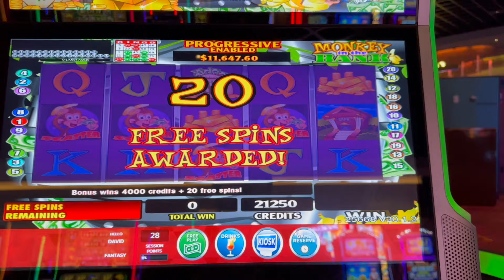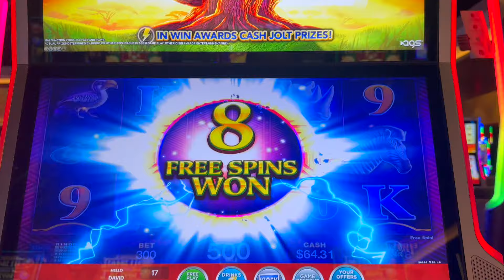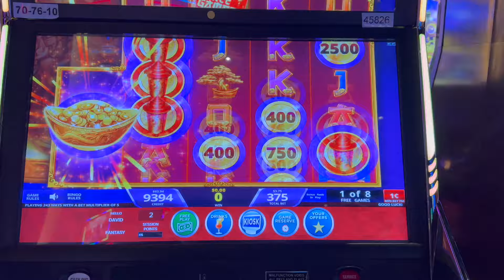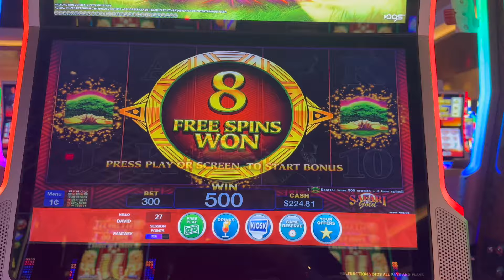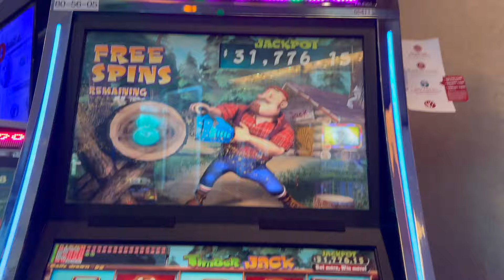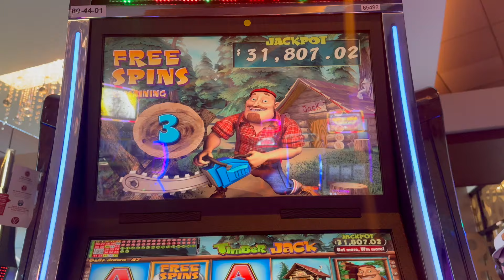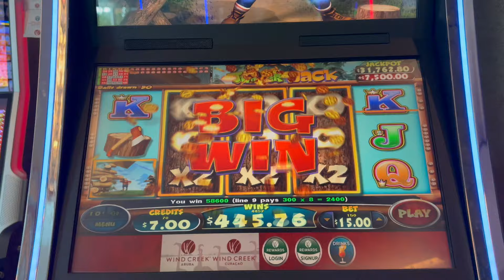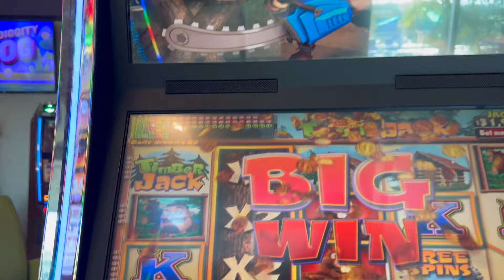MASSIVE JACKPOT HANDPAY MY BEST BONUS WIN ON TIMBERJACK EVER 🔴MUST WATCH🔴